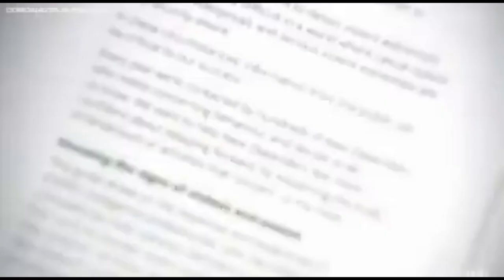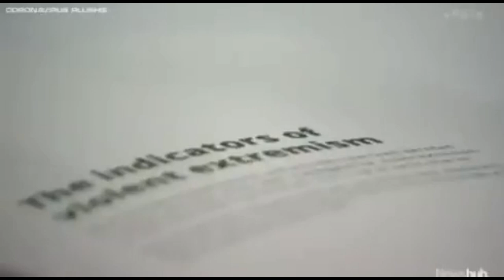Prepping - Now Political Disagreement Makes You an Enemy of the State?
New Zealand has gone off their rocker.  Now if you disagree with the government they want your neighbor or family to report you as a potential terrorist.  Coming soon to a Bidentown near you.

Pinball Preparedness
37866